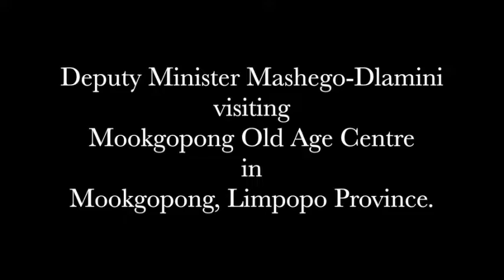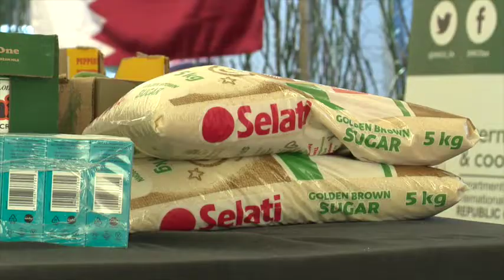DM Mashego-Dlamini & Amb Tariq Ali Faraj Al-Ansari on Nelson Mandela month activities in Limpopo.